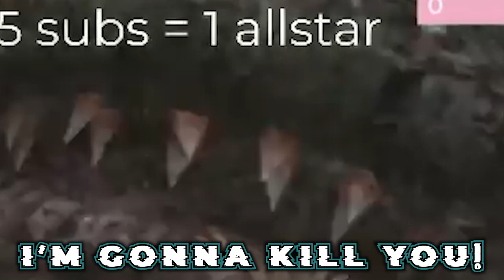Lallia isn't the BEST fisherman, huh?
Like.. poor Greg.. He was just enjoying some swimmies..

- Daily edited clips from VTubers (1 or more per day.. At least I will try)

▬▬▬▬▬▬▬▬▬▬-- VTuber --▬▬▬▬▬▬▬▬▬▬▬▬
-- Follow LalliaUmaru -- go and support her!

Clipped from twitch stream by: VentWilsn

Clip: None

Edited: Bowser's Fury - Scamper Shores _ SlipSkate Slope _ Whisker Island [Remix] - by Qumu (they does amazing remixes!)

- DO NOT USE WITHOUT HIS PERMISSION!
- I've got a permission to use his music!

Voicelines / clips from: iDubbz what the fuck, Full Metal Jacket - Gunnery Sergeant Hartman, fish meme - send nudes and memes..

Don't be a lazy arse and go find yourself some good sounds and memes..
skidaddle

▬▬▬▬▬▬▬▬▬---TIME STAMPS---▬▬▬▬▬▬▬▬▬▬
none

▬▬▬▬▬▬▬▬▬▬▬--INFO--▬▬▬▬▬▬▬▬▬▬▬▬▬
Edit - Premiere Pro 2020 / After Effects 2017
Record  - OBS
3D software - Blender / SFM
2D software - Krita / Photoshop